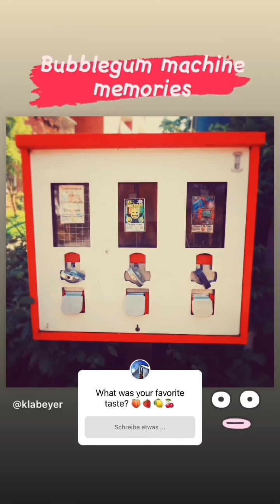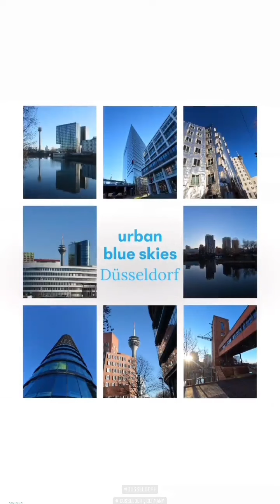Our 2021 fast forward review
Our year 2021…..actually it wasnˋt  that bad and gave us some beautiful memories. Now let‘s move on for a stunning 2022.
Thank you for following and liking my clicks 📸

Cheeeeeerrrrs 🥂